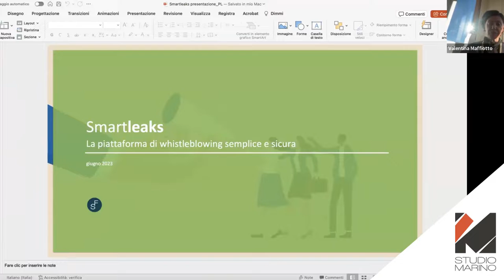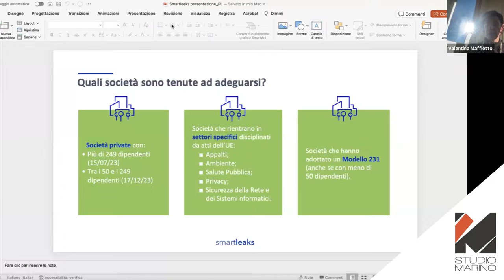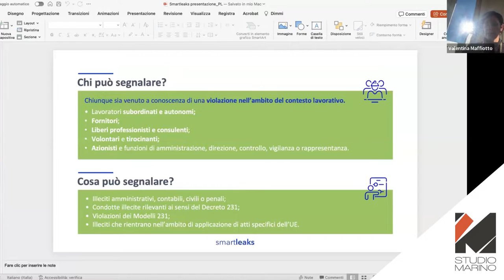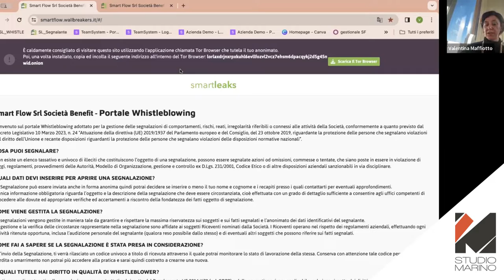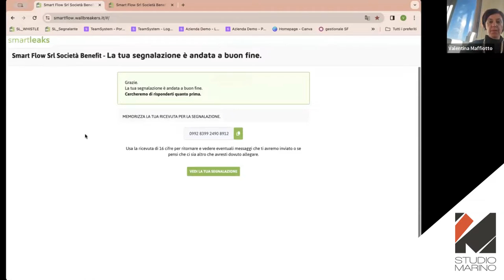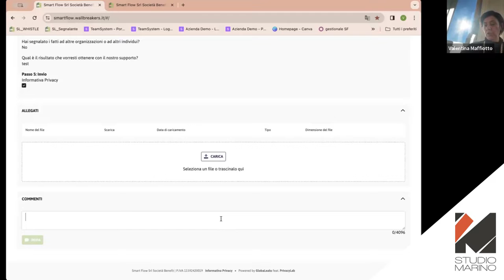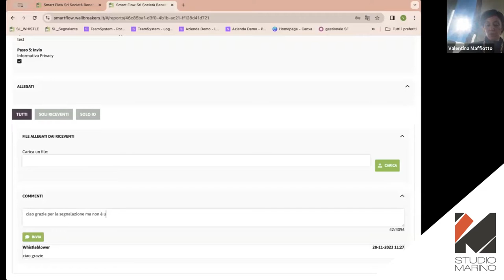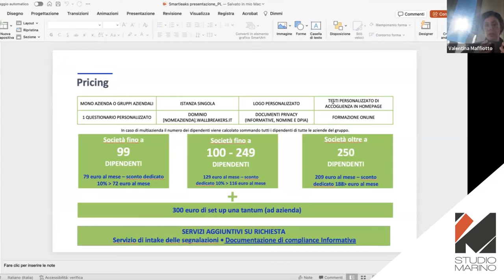Webinar Whistleblowing: come segnalare in modo sicuro e anonimo con Smartleaks - Novembre 2023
Ogni mese vengono emanati nuovi provvedimenti che regolano i rapporti tra aziende e lavoratori. Restare aggiornati non è sempre semplice e talvolta non si riesce a trovare la risposta giusta al caso specifico.

In questo webinar Ambra Pidroni, Consulente del Lavoro di Studiomarino STP, presenterà la nuova normativa in materia di whistleblowing introducendo il sistema di segnalazione SmartLeaks di SmartFlow.

Insieme a lei ci sarà un consulente di SmartFlow con il quale avrete modo di scoprire tutti i dettagli sul sistema SmartLeaks.